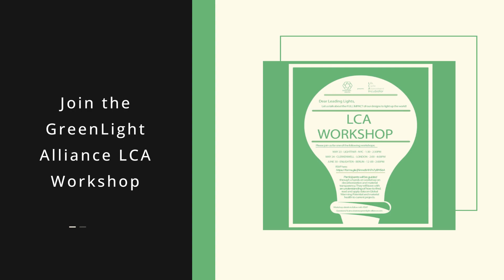Today in Lighting, 12 MAY 2023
Highlights include:

• Stock closing prices 11 MAY